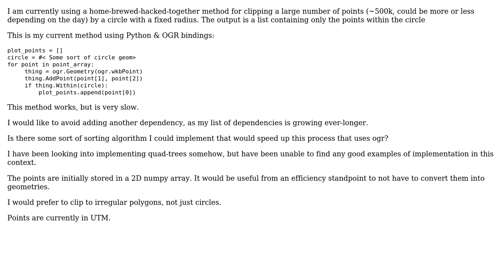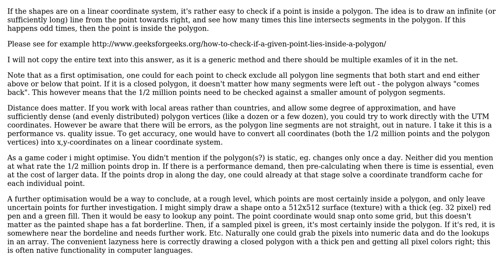GIS: Algorithm for clipping large volume of points to irregular geometries? (2 Solutions!!)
GIS: Algorithm for clipping large volume of points to irregular geometries?

With thanks & praise to God, and with thanks to the many people who have made this project possible! | Content (except music & images) licensed under CC BY-SA | Music | Images & others | With thanks to user Stormwind user PolyGeo user Bryce Frank user Antonio Falciano and the Stack Exchange Network Trademarks are property of their respective owners. You are responsible for your own actions.